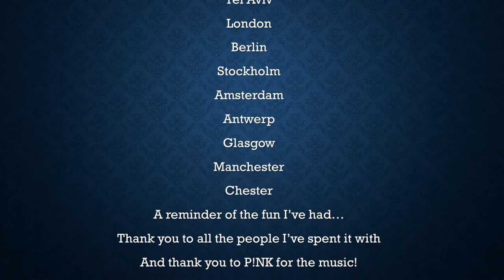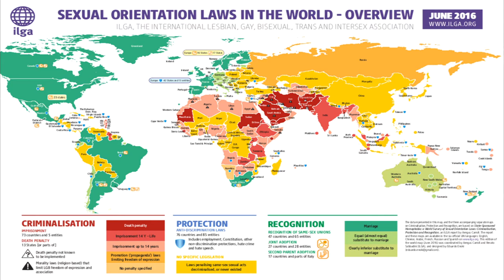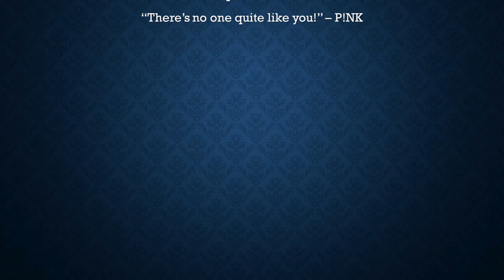Proud Tour 2016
A mix of beautiful places, amazing people, gay prides, fun times and lip syncing. Summer 2016 in nine cities (see below).

I would like to also portray the real message of pride. As it's not just about having fun but helping to eradicate ignorance. The LGBT community still suffers today as much as it has ever. Remember it’s on our door step as much as it is all over the world at varying degrees of severity. We are in a modern free society but to the LGBT community we are still fighting bullying discrimination and suicide. People still suffer at the hands of shame put on them through stigma. Many people, and many who we know, are still scared to enjoy being themselves and until we are allowed to be free of shame we must encourage pride!

Below are some links that might help illustrate the reasons for pride. Some of the groups and campaigns for fight against discrimination of the LGBT community around the world:

Here are the cities I've visited in order of when I visted them:
Tel Aviv, Isreal;
London, UK;
Berlin, Germany;
Stockholm, Sweden;
Amsterdam, The Netherlands;
Antwerp, Belgium;
Glasgow, UK;
Manchester, UK and
Chester, UK.